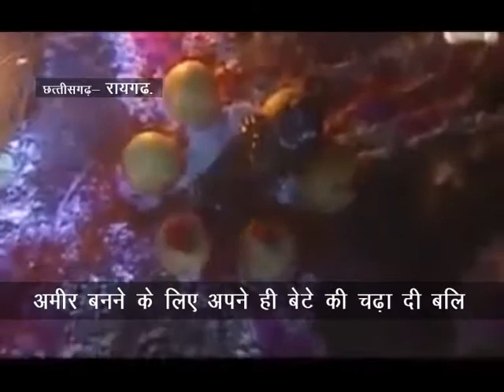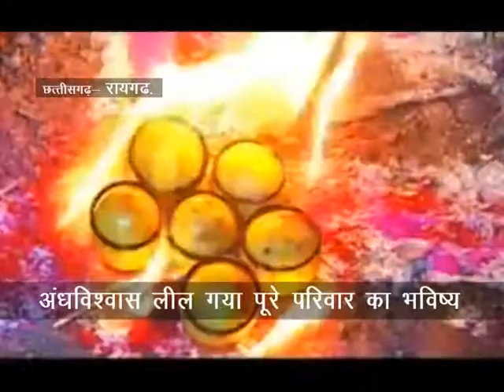रायगढ़ :- अमीर बनने की चाहत में पिता ने अपने ही बेटे की देदी बलि...